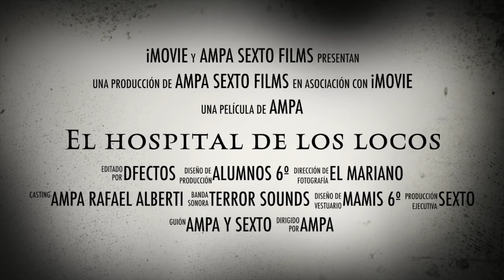El hospital de los locos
Halloween AMPA y sexto curso 2016